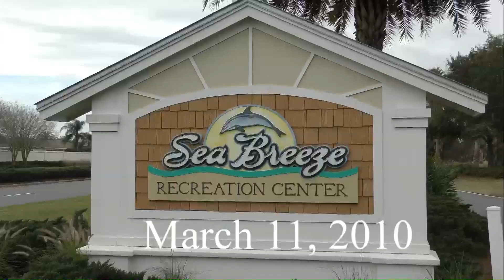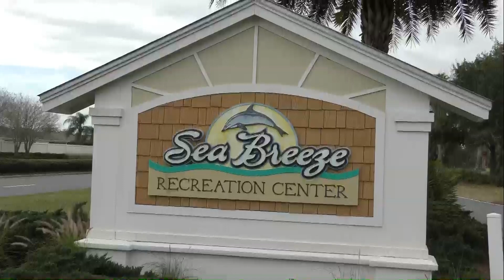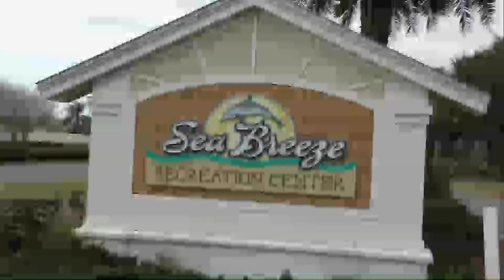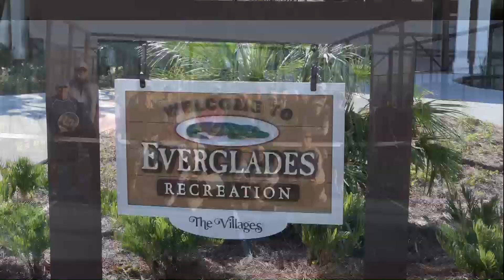10 Years: Platform Tennis in The Villages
Celebratory video to commemorate 10 years of Platform Tennis in The Villages, FL.